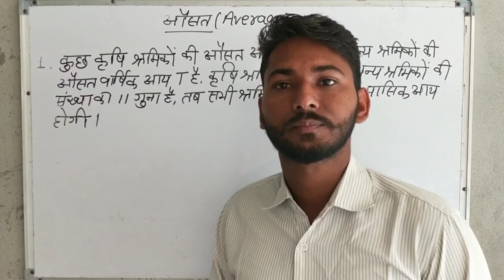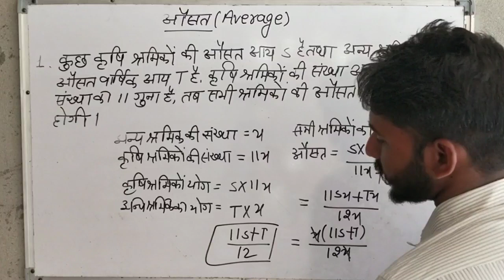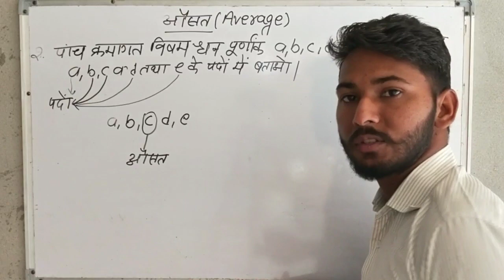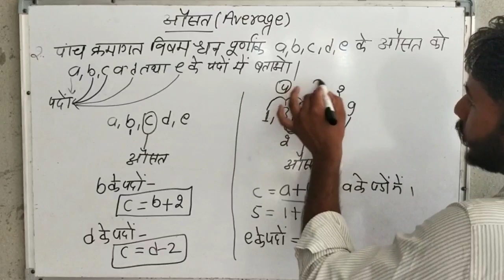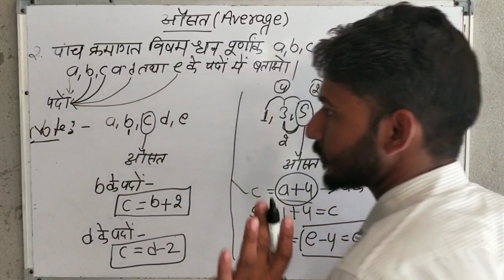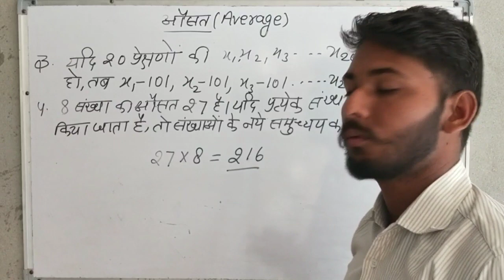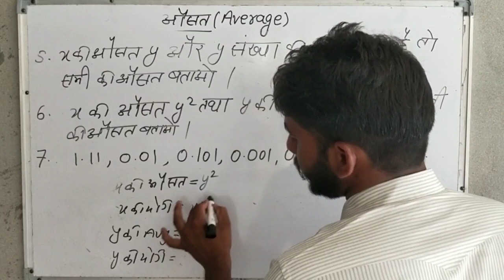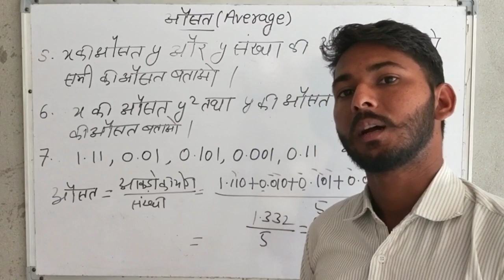Average practice questions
Average
Average basic concept

Average

Average basic concept

Average mix questions

Average exam. based questions

Average solution by formula

Average solution by short method

# Chiniya Classes

Patwari syllabus related average questions

others comptetive exam questions

Updated for new videos
# Chiniya Classes